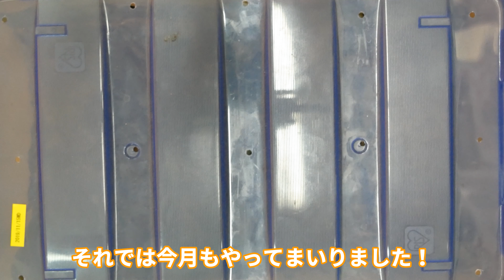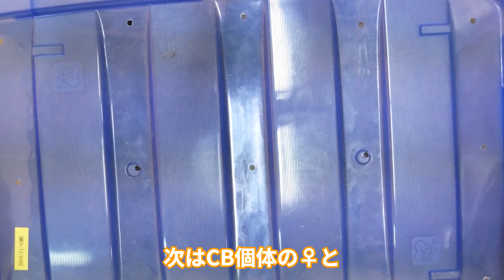【今日のヨロイモグラゴキブリ#19】えさ用ユーカリの葉が入荷したよ！2021年3月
ユーカリの葉はヤフオクでお買い求めください。

昆虫採集・標本用品専門店
‹インセクテック・ドット・コム›公式動画サイト
‹インセクテック欲しい物リスト›